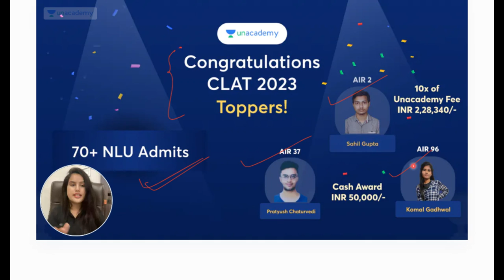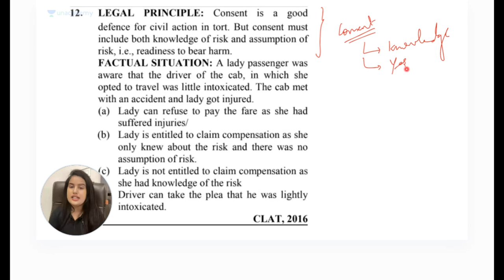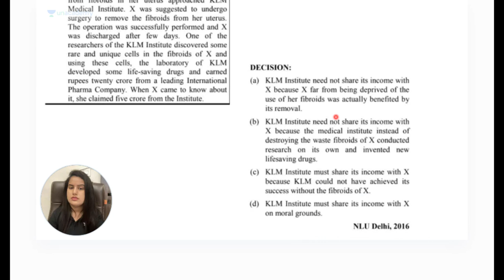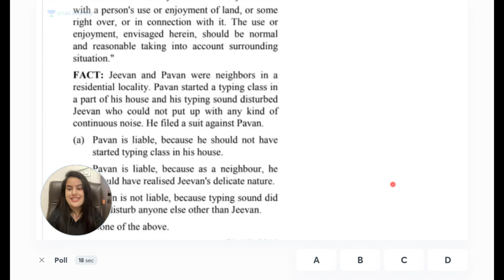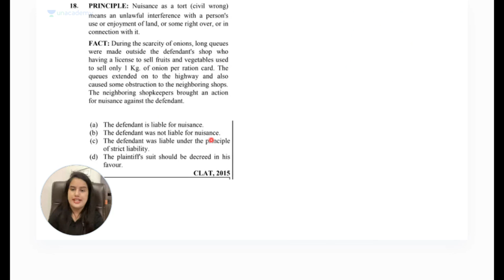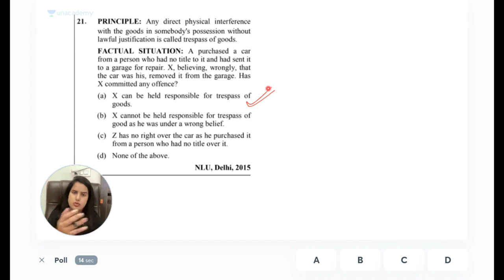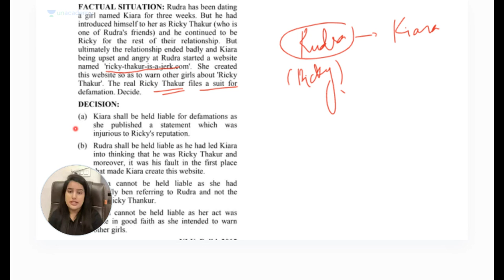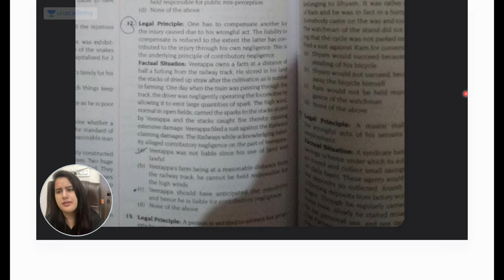🔴पूरा TORTS LAW | MCQ Based MAHA REVISION 🔥| Unacademy CLAT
In this session, Kriti Bhatnagar would do the complete revision of Torts Law which is a part of Legal Reasoning subject for Law entrance exams.
This session would be helpful for the aspirants who are preparing for CLAT, AILET, MHCET, SLAT and Other Law Entrance Exams.

revision series on law of torts
law of torts
tort law revision
torts
revision marathon: law of torts for clat 2024
law revision
law of torts notes
torts bar review
intentional torts
alevel law revision
law of torts revison part-1
torts mbe
torts bar exam
torts bar prep
revision of tort law
law of torts in hindi
revision
law of torts hpu
law of torts llb
law of torts hindi
tort law revision marathon
law of torts in one video
unacademy
unacademy clat
unacademy law
unacademy LIVE

Offer Valid till - 14th Apri